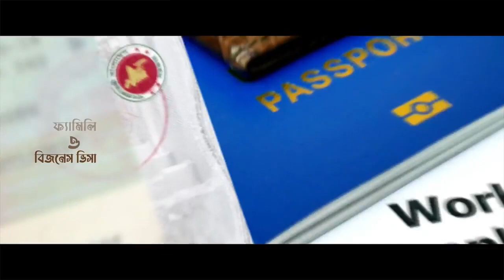ASSINU LANA By Osama Habib | الصين لنا والعرب لنا।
ASSINU LANA By Osama Habib | الصين لنا والعرب لنا | New Islamic Song 2024

Assalamualaikum everyone, Congratulations to all of you "Osama Habib" on Youtube Channel.

Jazakumullahu Khairan

00:05
02:00
02:03

Song: Assinu Lana

Singer: Osama Habib

Lyric, Tune &

Main Singer: Karamatullah Masud

Mix & Master: Maruf Mohammad Jisan

Sound Design & Director: Arifin Said

Record Label: Qaseedah

Video Label: Qaseedah

আসসালামু আলাইকুম,

প্রিয় ভিউয়ারস, উন্নত এবং সুন্দর ভিডিও মেকিং এর জন্য স্পন্সর এবং ডোনেশন একটা ফ্যাক্ট । আয়োজনগুলো তৈরিতে এর শুন্যতা ভীষণ । আল্লাহর রহমত, নিজের প্রচেষ্টা এবং আপনাদের অব্যাহত ভালোবাসায় আমাদের এগিয়ে চলা । আশাকরি আপনার সুযোগ থাকলে ভিডিও তৈরিতে স্পন্সর করে এ পথচলাকে বেগবান করবেন ইনশাআল্লাহ ।